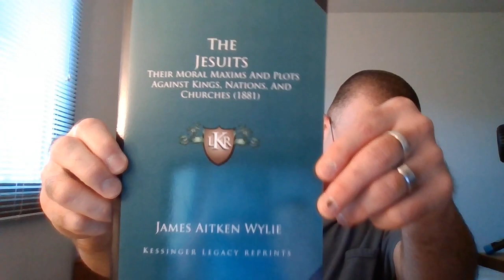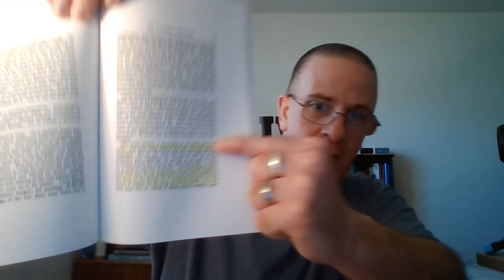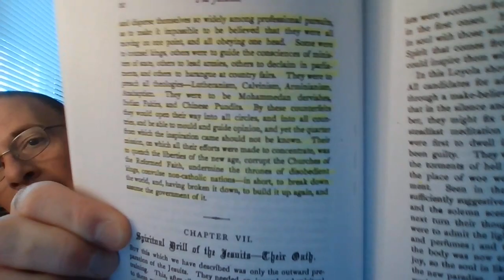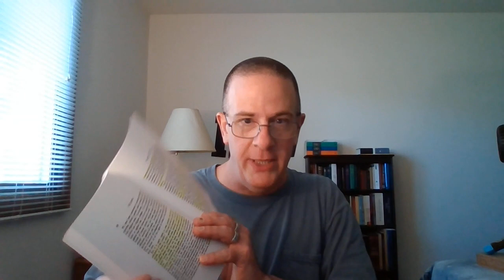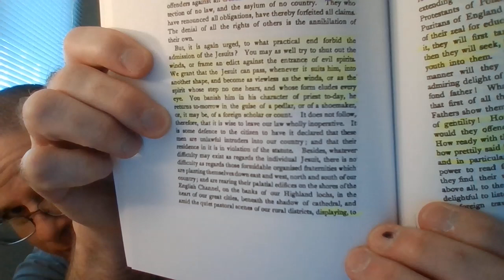The Facade Of Devils.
In this impromptu video, we briefly look into the Scriptures about those whos ways are movable, Those who change themselves to deceive, and or to fit in or win the confidence of others for the end of deception or annihilation. And also, Brethren, let us challenge ourselves in this one thing. How would you react to learn of the demise of your most deadliest of enemy? KNOWING that your enemy (speaking unto the church of the living God) would rejoice and throw a big 'o party to learn of YOUR demise? How would you (how would I) react? The video in the description here is one that shews the very traits and tactics of those whom are narcissistic, sociopathic, and strait out devil possessed. You would think this young woman would be a Jesuit (she would make a fine Jesuit, wouldn't she?) but she ain't...just devil possessed. AS ARE these Jesuits and coadjutors, for they all serve the same "god" themselves, i.e. the devil satan. (Isaiah 14:12-15, Genesis 3:5) Thank you so much for watching IF you do?